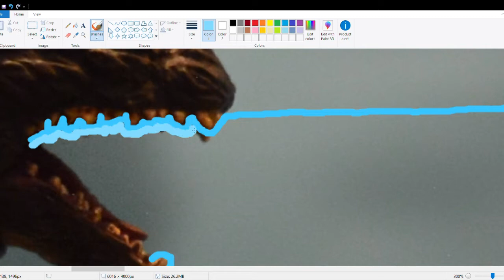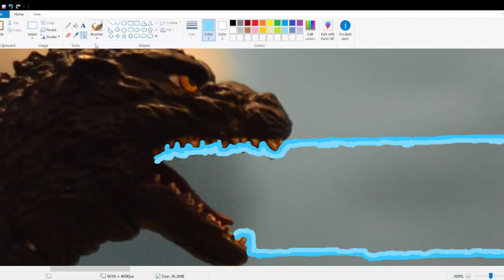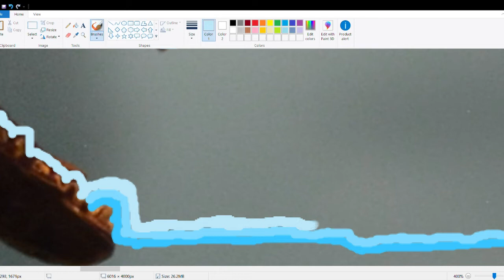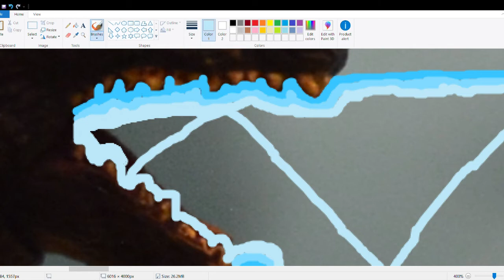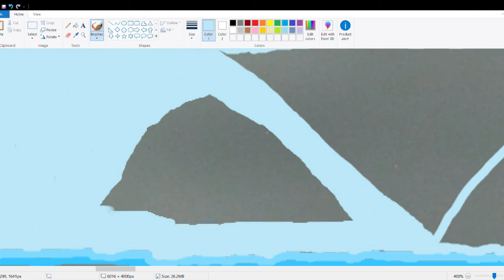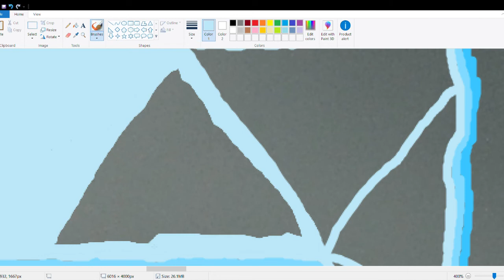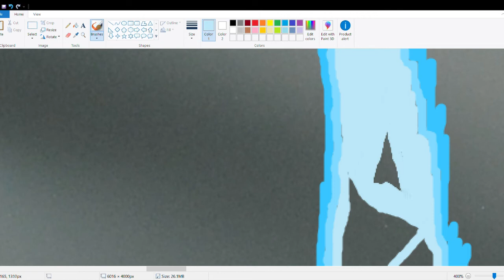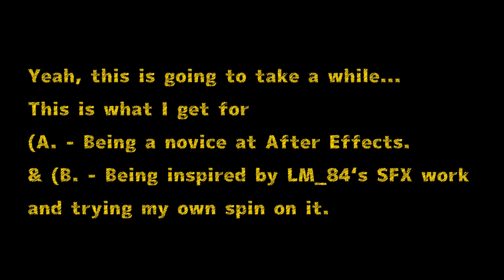MS Paint Atomic Breath SFX WIP - "Godzilla Vs A Stranger"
SOCIAL MEDIA AND INFO BELOW!

What it says on the tin, scaled down from 40 odd mins to 9 plus mins.

By Belladonna